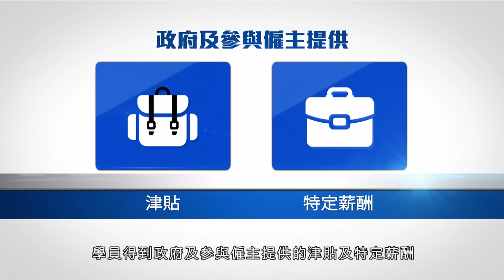VTC Earn & Learn職學計劃 – 印刷業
VTC Earn & Learn「印刷業」職學計劃，適合中三或以上學生參加。學員接受課堂學習及在職培訓，掌握知識技術，獲取實際經驗、政府津貼、穩定收入及認可學歷。有學有賺，前途無限。